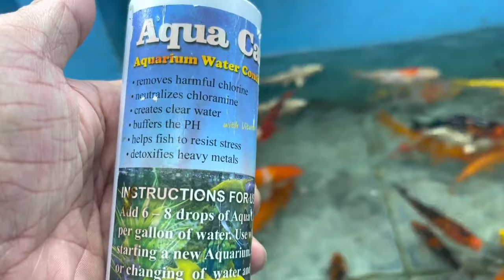PAANO MATANGGAL ANG STRESS? LATEST UPDATE FOR KOI FISH! Guide & Tips...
"PingYmson"

Stall#14 Aqualand Alley Cartimar Pasay City

Koi Fish Now Available...